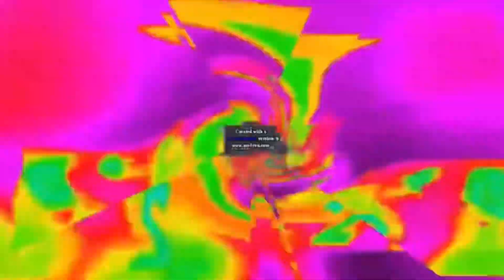PBS Kids Dot Logo Effects Round 29 Vs Everyone